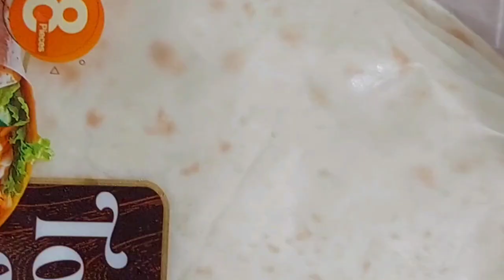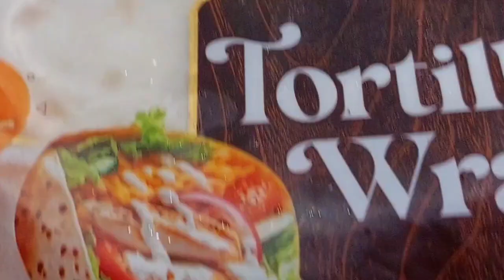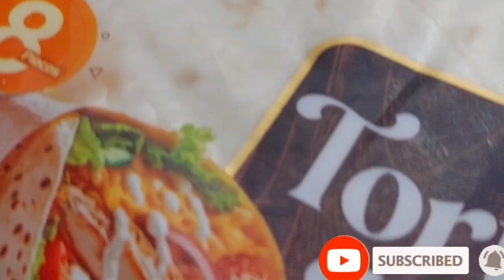Chicken Wrap|Quick And Easy Recipe By Recipes of the World🌯🌯🍟patato cutlas# fries#chickenwrap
God has created man with unlimited abilities 😇
Assalamu alaikum welcome to all of you our new channel (Fass Food Secrets)
i am not chef but i m here to those who do not even know how to cook.So M gonna tell with all of you my very simple and delicious recipes cecrets . This channel would be a fruitful for our viewers.
Be the light in life 😇

Wrap

Ingredients
chicken boneless 200gm
dry Coriander powder 1 tsp
tandoori Masala (Optional) 1 tsp
Tortilla
Red cabbage
onion Slices
tomato julianne
lettuce
butter as required